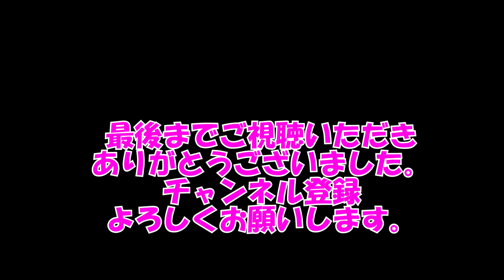ダイワ 極鋭タチウオテンヤSP 91-180AGS レビュー そして、錘ぶら下げ確認もやってみたよ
ダイワの極鋭タチウオテンヤSPが2020年リニューアルして新登場。
前回のテンヤタチウオが非常に面白かったため、やはり専用ロッドだろうと、ポチりました。

購入したロッドは極鋭タチウオテンヤSP 91-180AGS。
ダイワの最高峰であるハイエンドEX AGSに次ぐ、極鋭モデルです！
その開封レビューをお届けいたします！

また実際に錘をぶら下げてみて、どの程度の穂先のしなりとなるのかチェックしてみました。